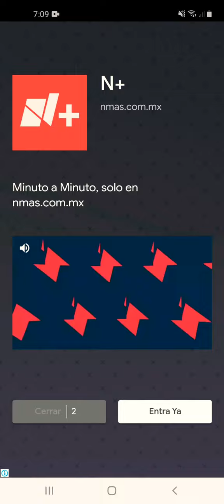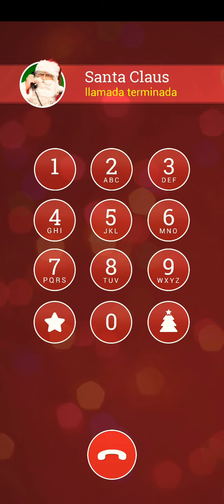Como Poner el buzón de voz De Santa Claus buzondevoz santaclaus de mensaje de santa